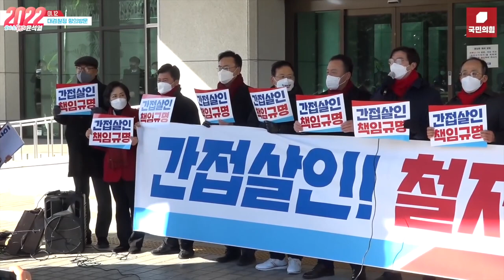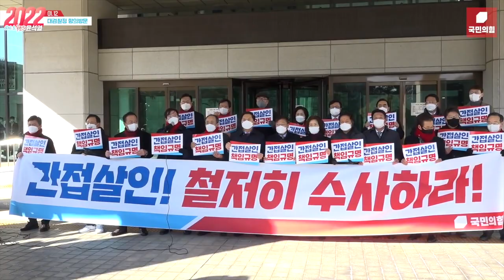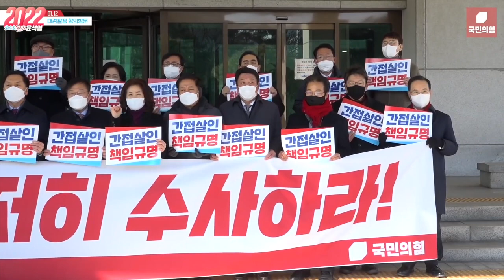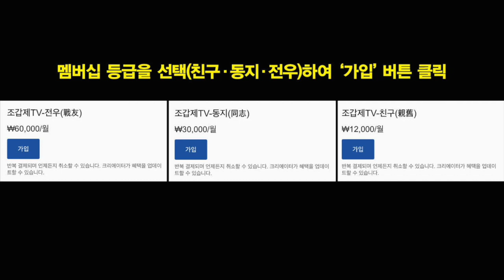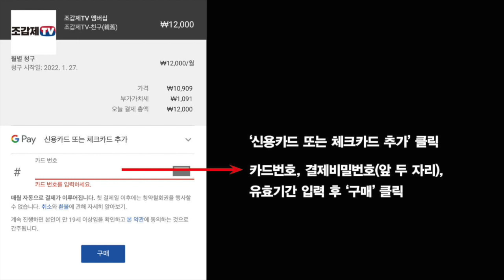"주요증인들이 연쇄적으로 죽어나간다. 검찰은 책임져라"(김기현)